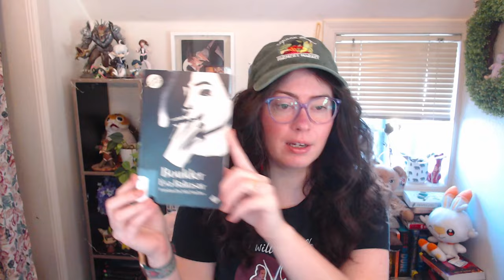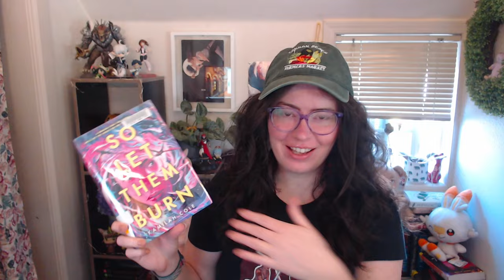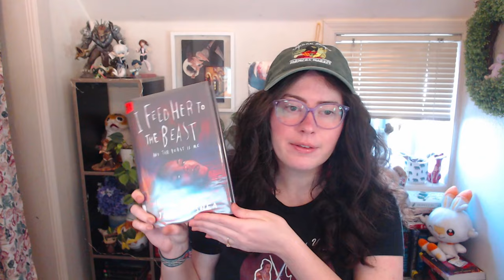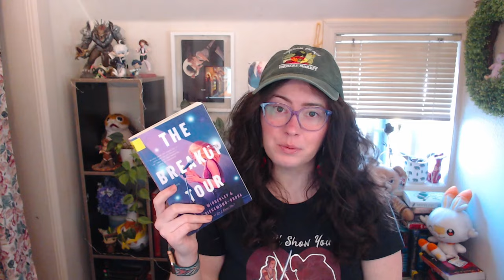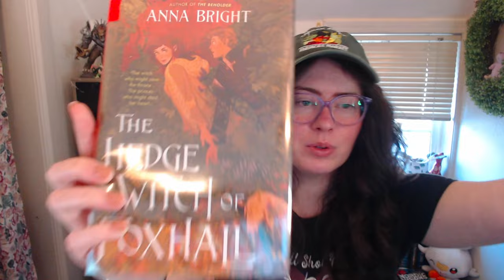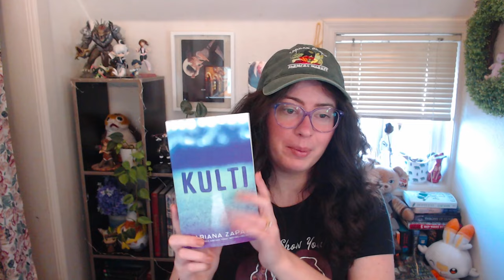my library books are out of control | april tbr ♥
At this point, it's worse than I say in this vlog lol. I have a bunch of books due on the 20th now, so. Please look forward to the april wrap-up ♥

*I know it's a reddit link but it helps you find who to contact and gives the bare bones information

Main: @Meowlo
SSO & Cozy Games: @HorseGoesMeow

_______ Support_______
In case you feel like fueling my iced coffee problem